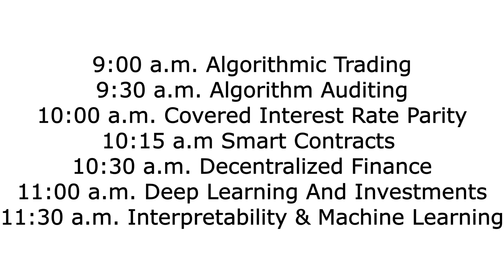Lehigh's 3rd Annual Quant FE Conference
Lehigh's 3rd Annual Quant Financial Engineering Conference - 2021

If you don't know what to put for organization, just write YouTube or Student.

I'm excited to present and talk about building quant careers. There is more to being a quant than just being smart especially if you want a successful and meaningful career.